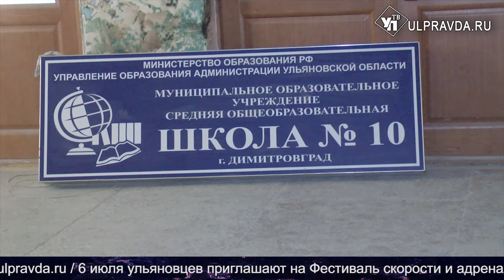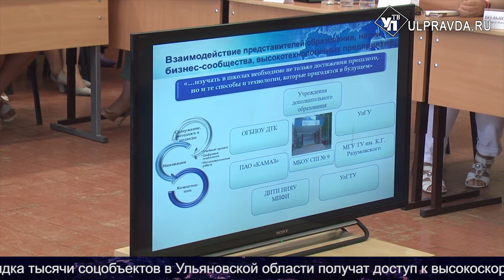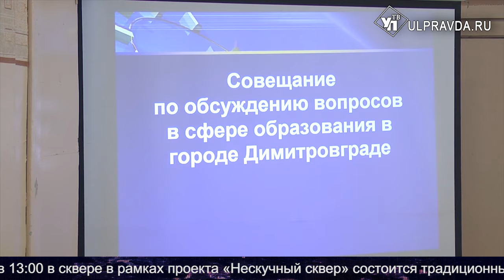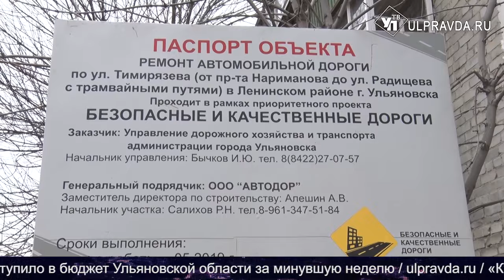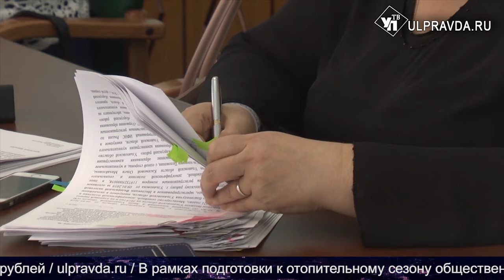Итоги дня от Ulpravda.ru. Реорганизация больниц, социальные контракты, ремонт школ